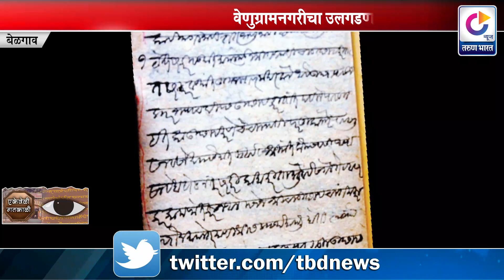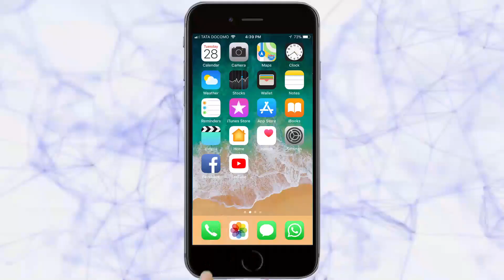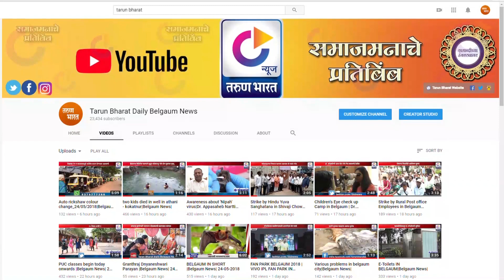History of Venugram (BELGAUM) | Ekeveli.. Gatakali... Episode 01 | Belgaum News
Tarun Bharat Social Media | तरुण भारत | वेणुग्रामनगरीचा उलगडणार रंजक इतिहास